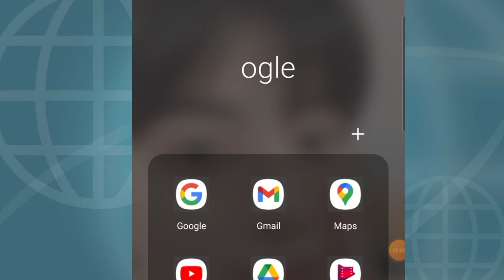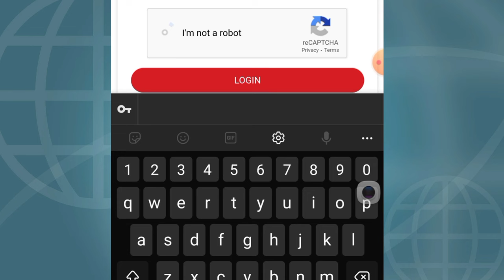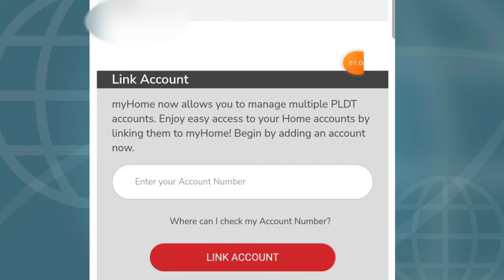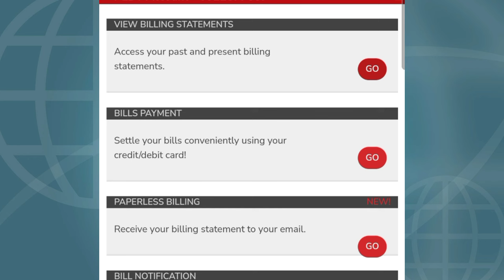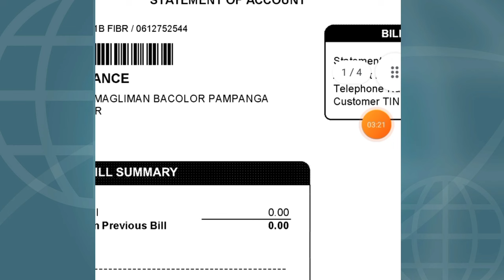PAANO MAKIKITA ANG BILL SA PLDT?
Simple tutorial lang to at madaling sundan kung paano makikita ang kabuuang bill sa pldt. Makikita nyo din kung saan pede magbayad ng bill sa pldt.